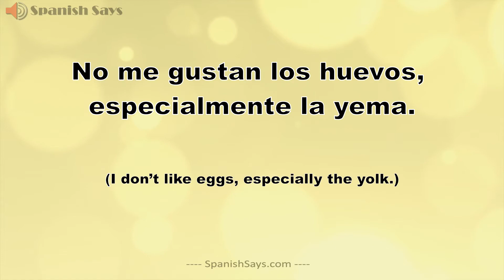Yema: How to Say / Pronounce Yema - Yolk in Spanish | Spanish Says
Listen to the pronunciation of the Spanish word "yema" (yolk) and hear an example sentence using this word. La pronunciación de "yema" en español con una oración de muestra para su uso.